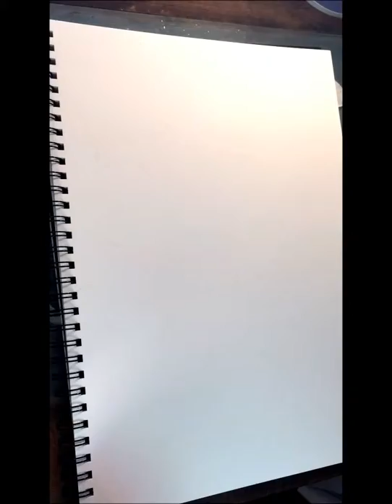"5 By 5" A Charcoal Speedpainting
A speed painting of Faith from Buffy the Vampire Slayer using willow charcoal, Chamois leather, and a kneadable and hard eraser.